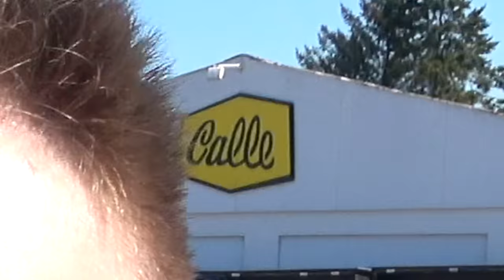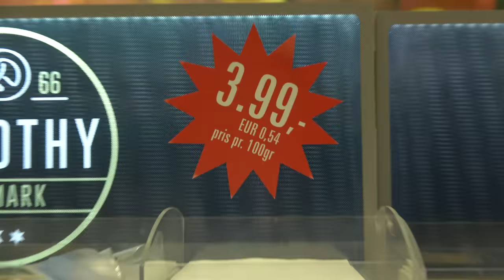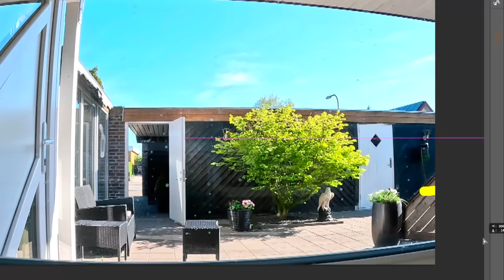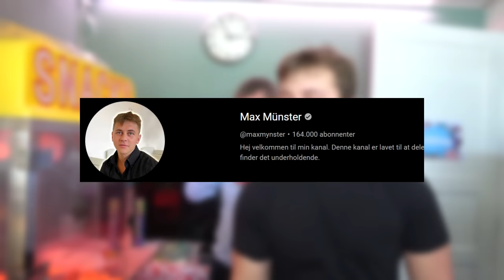Laver Najas værelse til en Slikbutik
MINE MEDIER:
MIT GEAR
►Kamera:
Main: Sony A7S III
Vlog: Sony A6400
►Objektiv:
►Lyd:
Sony ECM-XYST1M
Røde VideoMic
shure sm7b
Røde Wireless Go 2
►Software
Adobe Photoshop
Adobe Lightroom
Adobe Premiere Pro